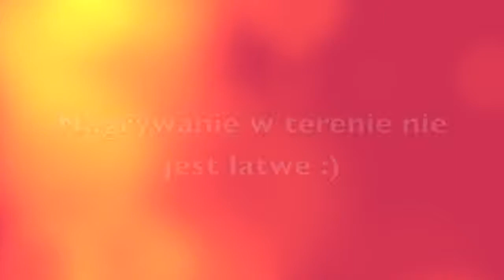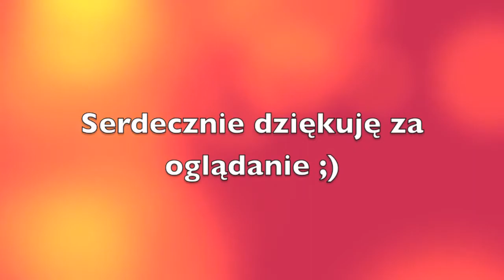Letni niezbędnik 2013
Produkty przedstawione w filmiku: - filtr do twarzy Vichy Capital Soleil SPF 50 Mattifying face fluid dry touvh combination to oily skin - filtr do ciała Le ...